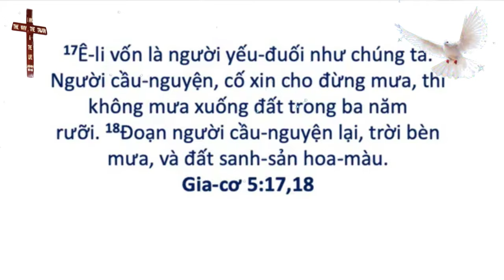Mục Sư Phạm Đình Nhẫn | để được sinh sản hoa màu | UGOC Van Thanh Bac